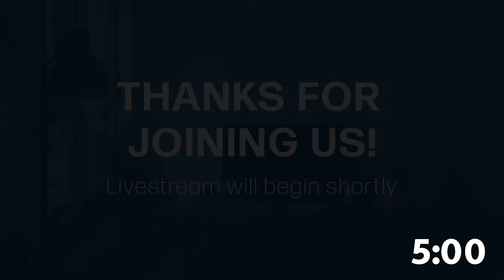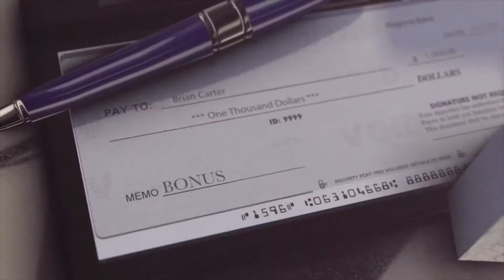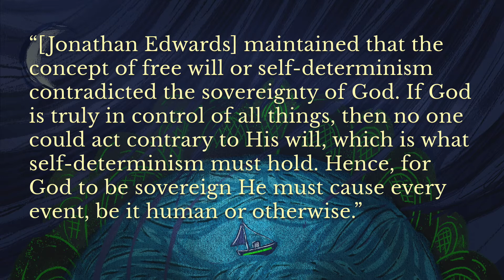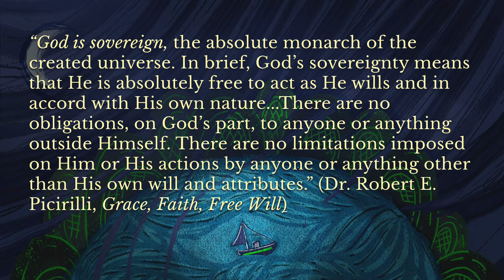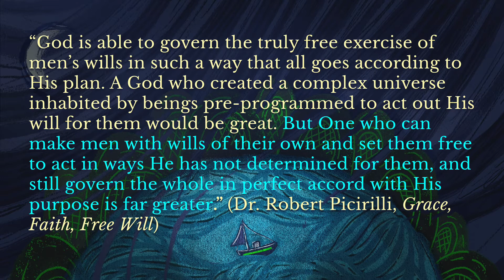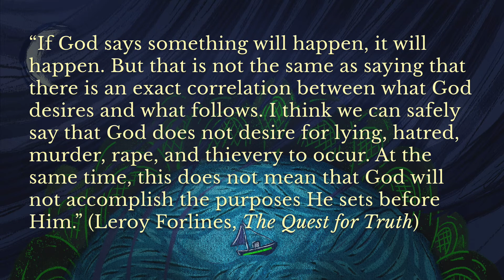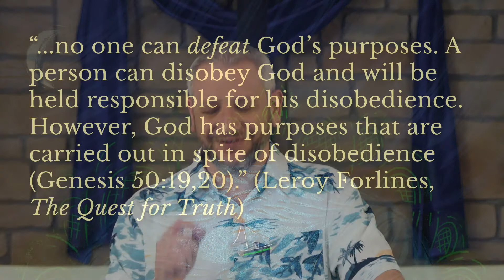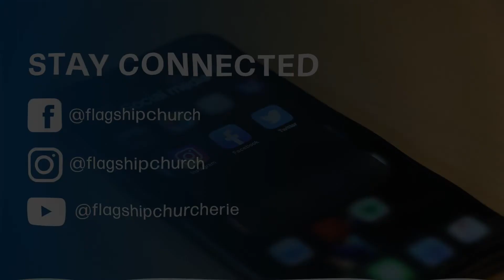A Reminder of Gods Sovereignty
The sovereignty of God is seen throughout Scripture. But what do we mean by the sovereignty of God? How is it seen in Acts 23? What difference does the sovereignty of God make in our lives? Find out the answers to these questions by listening in on this message.